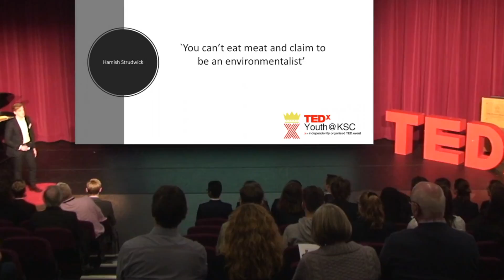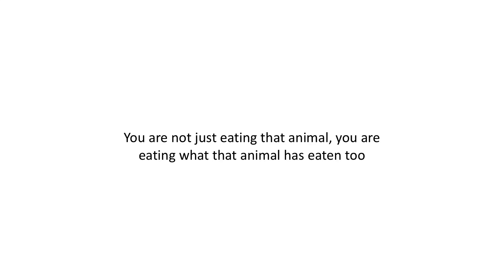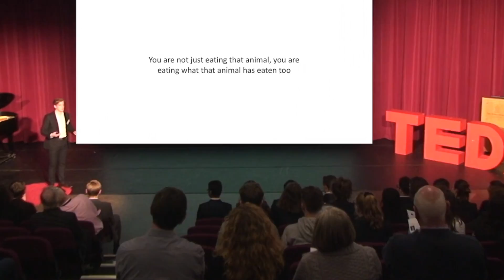Eating meat and environmentalism done right | Hamish Strudwick | TEDxYouth@KSC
The issue of carnivorous ethics in modern society is not one without potential solutions. In contrasting the inefficiency of the meat industry to renewable farming techniques, is there a way to continue eating meat without damaging your carbon footprint? This talk was given at a TEDx event using the TED conference format but independently organized by a local community.